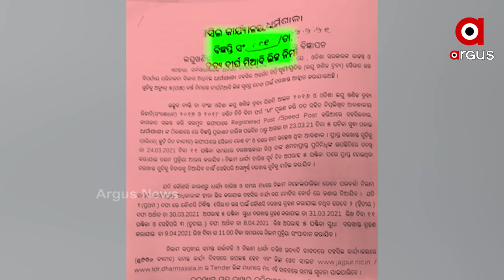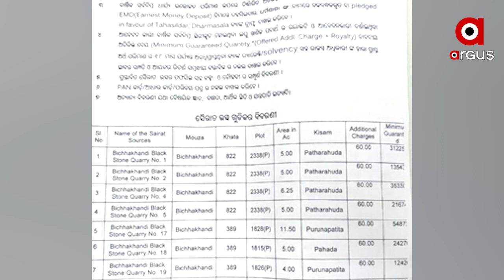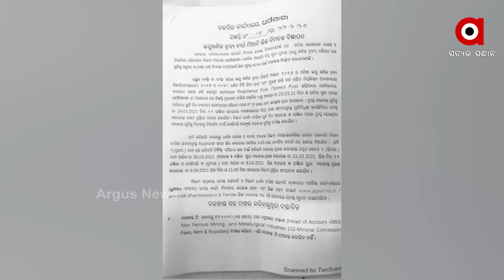ବିଧାୟକଙ୍କ ରିମୋର୍ଟରେ ଚାଲୁଛି ତହସିଲ ଅଫିସ ...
ଧର୍ମଶାଳା ତହସିଲରେ ପ୍ରଣବ ବାଦଶାହା...ପାୱାର କରିଡରର ପ୍ରଭାବଶାଳୀ ବିଧାୟକ. ଧର୍ମଶାଳାର ଏହି ବିଧାୟକଙ୍କ ନାଁରେ ଆସିଛି ବିଭିନ୍ନ ଅଭିଯୋଗ.